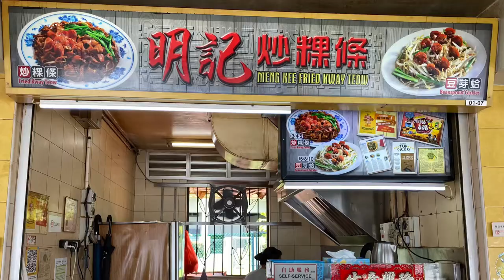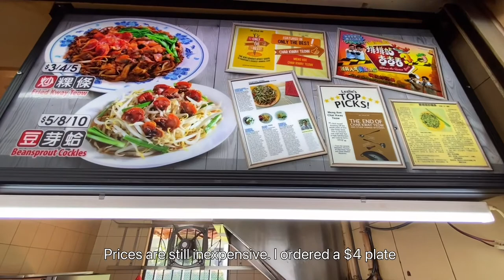Meng Kee Fried Kway Teow (Amazing Wok Hei) it is very nice!